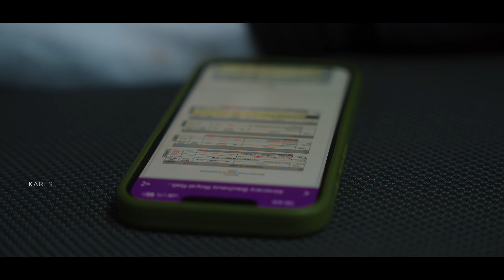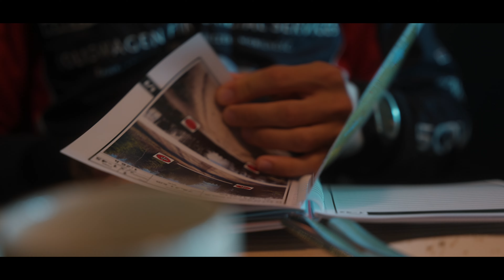Rajd Skandynawii 2024 ERC | Miko Marczyk VLOG 4k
Zanim ruszymy na Mazury, zapraszam Was do obejrzenia relacji z Rajdu Skandynawii😊
W filmie między innymi:
🚗Onboardy i ujęcia z odcinków
👨🏼‍🏫Sprawdzian z historii rajdów z Igorem Widłakiem
☕️Test kawy z Etiopii

Miłego oglądania😅💥
MikoMarczyk